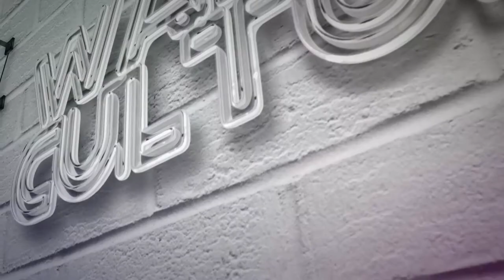Dr Andres Guadamuz: The EU Copyright Directive, Text & Data Mining, Web3, the Metaverse, & NFTs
Dr Andres Guadamuz is a Reader in Intellectual Property Law at the University of Sussex and the Editor in Chief of the Journal of World Intellectual Property. His main research areas are on artificial intelligence (AI) and copyright, open licensing, cryptocurrencies, and smart contracts. Andres has published two books, the most recent one of which is "Networks, Complexity and Internet Regulation", and he regularly blogs at Technollama.co.uk. He has acted as an international consultant for the World Intellectual Property Organization (WIPO), and has done activist work with Creative Commons. Andres notably talks about the EU Copyright Directive, addressing how the more controversial elements were pushed through and, on a positive note, how it enables text and data mining. He reflects on the interplay between copyright and new hypes like Web3, the Metaverse and NFTs. Andres further shares some thoughts on how copyright and digital policy is being shaped in general and on the copyright implications of Brexit.

📌Time Stamp
⏲️[00:00] Intro
⏲️[00:41] Guest introduction
⏲️[01:39] Reflecting on the EU Copyright Directive
⏲️[08:06] The EU Copyright Directive’s upside: Enabling text & data mining
⏲️[12:38] A closer look at Web3 & the Metaverse
⏲️[18:54] Web3’s looming danger for the public domain
⏲️[20:23] Debunking the NFT hype
⏲️[27:45] Hitting the ‘Wall’
⏲️[29:23] The disconnect in shaping copyright & digital policy
⏲️[31:44] Copyright implications of Brexit
⏲️[34:03] Final thoughts

📌Guest of this Episode
🎙️Dr Andres Guadamuz | Reader in Intellectual Property Law at the University of Sussex and the Editor in Chief of the Journal of World Intellectual Property